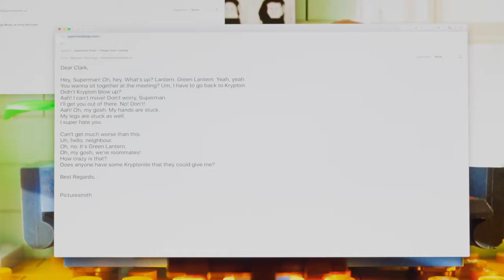LEGO Batman - Touch Typing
Didn't know Batman could touch-type​ did you?

A studio project we made in anticipation of the LEGO Batman movie.